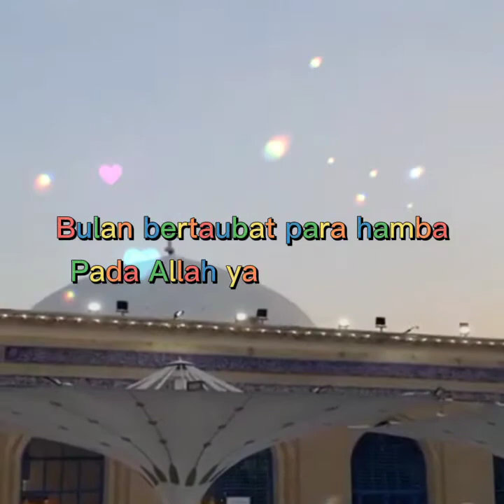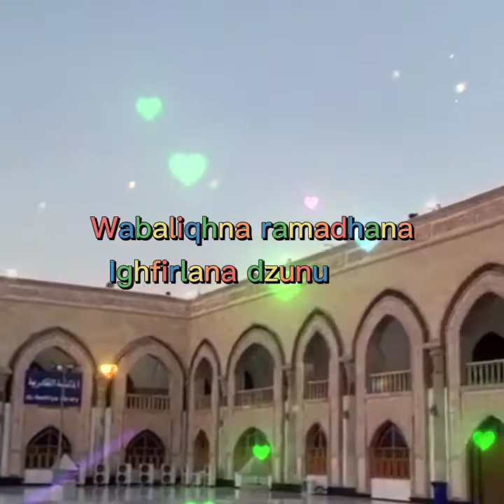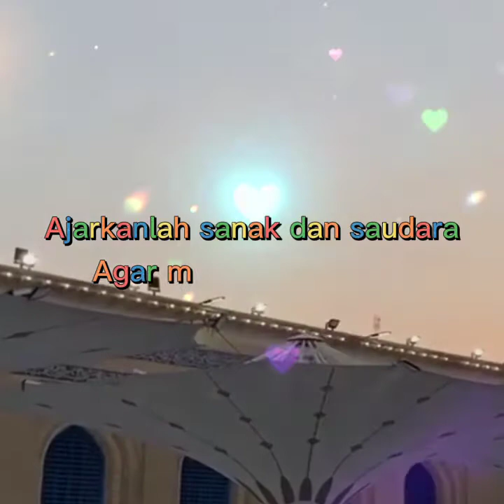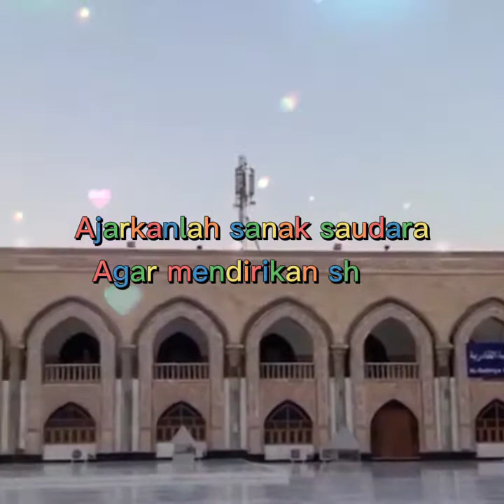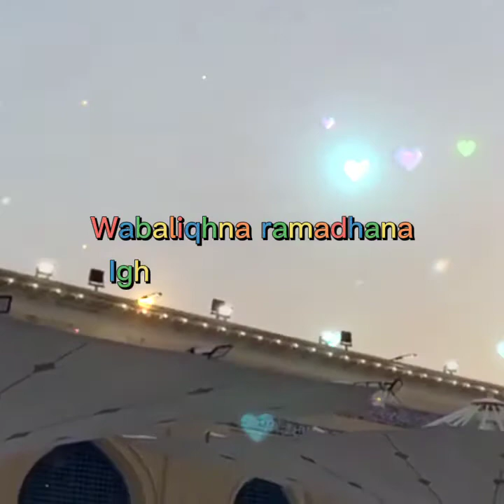Do'a dibulan Rajab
semoga dibulan Rajab ini
kami selalu dilindungi oleh Allah SWT
dan semoga Allah mempertemukan kami dibulan romadhon yg akan datang 🤲❤️